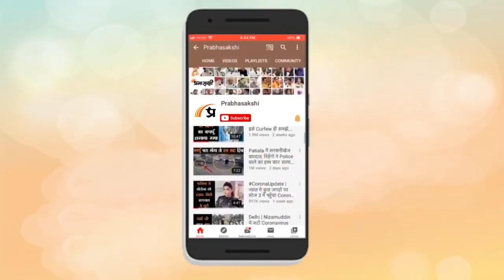IPL Star Shashank Singh ने Bhopal से की थी क्रिकेट की शुरुआत,IPS पिता ने घर पर बनवाई थी pitch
इंडिया का त्यौहार कहे जाने वाला इंडियन प्रीमियर लीग आईपीएल खत्म होने के बाद अब खिलाड़ियों का अपने गृह नगर पहुंचने का सिलसिला जारी है। किंग्स इलेवन पंजाब के लिए खेलने वाले भोपाल के क्रिकेटर शशांक सिंह भी भोपाल पहुंचे जहां उनके समर्थकों ने शशांक सिंह का गर्मजोशी के साथ स्वागत किया। भोपाल पहुंचे शशांक सिंह ने कहा कि उनके पिता स्पेशल डीजी शैलेश सिंह वरिष्ठ आईपीएस है लेकिन उनका सपना था कि मैं एक सफल क्रिकेटर बनू। पिता के सपने को पूरा करने के लिए मैने कम उम्र में ही क्रिकेट की पिच पर पसीना बहाना शुरू कर दिया था। सबसे पहले भोपाल में जीएस पठानिया अकादमी में खेलना प्रारंभ किया था और बाबे आली मैदान पर सेंट माइकल अकादमी में भी अभ्यास किया था। शशांक ने कहा कि सभी के आशीर्वाद से वह टीम इंडिया का हिस्सा बनना चाहते हैं। उनके परिवार के साथ पूरे भोपाल की इच्छा है कि वह जल्द ही नीली जर्सी में नजर आए। शशांक ने बताया कि उन्होंने मध्य प्रदेश में खेलना शुरू किया लेकिन रणजी ट्राफी में खेलने का मौका मुंबई से मिला। 2015 से 2018 तक शशांक ने मुंबई का प्रतिनिधित्व किया। इसके बाद 2018-19 में पुडुचेरी से एक साल खेला। इसके बाद उन्होंने छत्तीसगढ़ का रुख किया। आइपीएल में भी वें सात सालों से खेल रहे हैं। इसकी शुरुआत दिल्ली डेयरडेविल्स से 2017 में की थी। इसके बाद राजस्थान रॉयल्स और सनराइज हैदराबाद होते हुए पिछले साल पंजाब किंग्स से जुड़े थे। गुजरात टायट्स के खिलाफ खेली पारी ने उनकी 18 सालों की मेहनत को सफल बना दिया हैं। आपको बता दूं कि वैसे शशांक ने क्रिकेट खेलना जबलपुर में शुरू कर दिया था। भोपाल में उन्होंने अपनी कबिलित दिखा दी थी। उस समय भोपाल पुलिस के कई खिलाड़ियों ने भी शशांक के साथ मेहनत की थी। शशांक के पिता शैलेश सिंह आईपीएस अधिकारी हैं और भोपाल में पदस्थ थे। उन्होंने बेटे की क्रिकेटीय प्रतिभा को पहचाना और उसे आगे बढ़ाने के लिए क्रिकेट सीखने अकादमी भेजा।